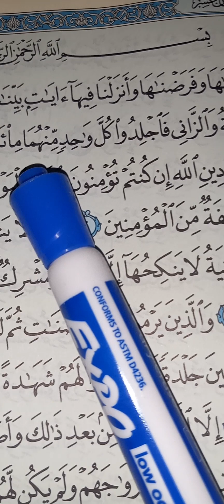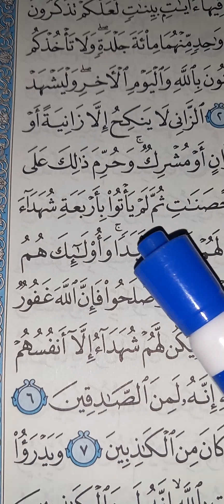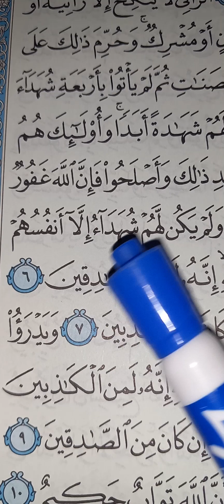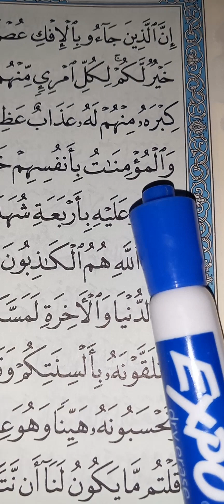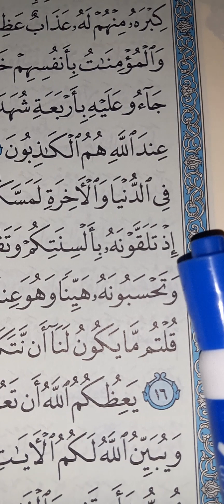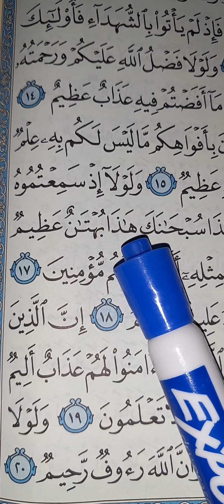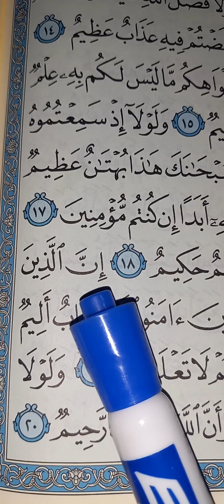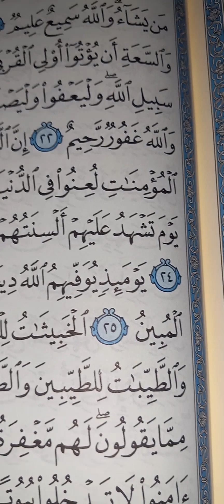Surah Nur(1st 2&Half Pgs)Commaders Thought,Things&Done To Handle Iblisis South Of Ar-Rabin&Boysyi*